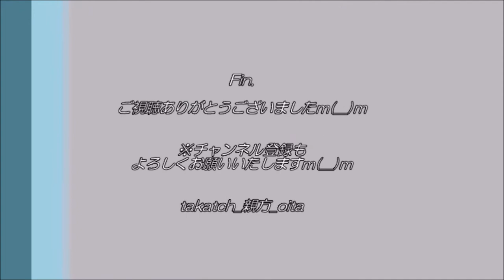【大分 あじさい】普光寺磨崖仏2021＠豊後大野市｜落ち着くきれいな空間☆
🌸「普光寺磨崖仏」（大分県豊後大野市朝地町）
あじさいの名所です♪
磨崖仏とあじさいの共存が魅力です☆
今年は例年以上に整備が行き届いている印象♪
地元の方々のおかげです。ありがとうございますｍ(__)m
この落ち着く空間で癒されてみませんか♪

◇”ふ：普光寺の　アジサイ眺める　磨崖仏”
↑ぶんごおおのカルタ覚えてね♪